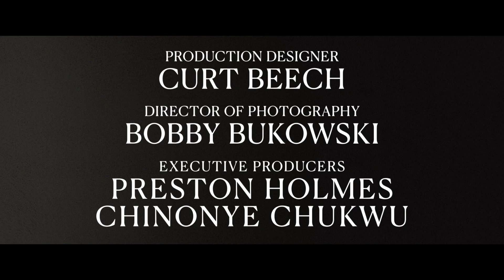Till - officiële trailer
TILL is gebaseerd op het waargebeurde verhaal van Mamie Till Mobley's langdurige zoektocht naar gerechtigheid voor haar veertienjarige zoon, Emmett Till, die in 1955 op brute wijze gelyncht werd  tijdens een familiebezoek in Mississippi. Mamies onaflaatbare strijd laat zien hoe de kracht van een moeder een beweging op gang zette, die de hele wereld schokte.

30 maart alleen in de bioscoop